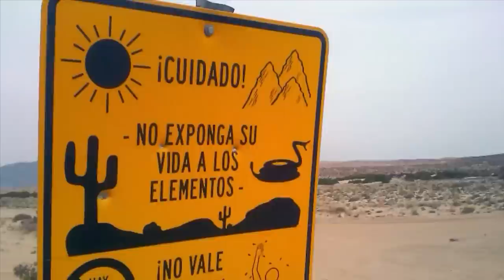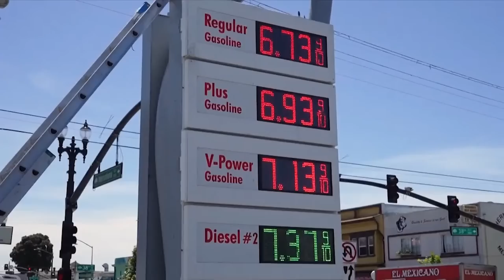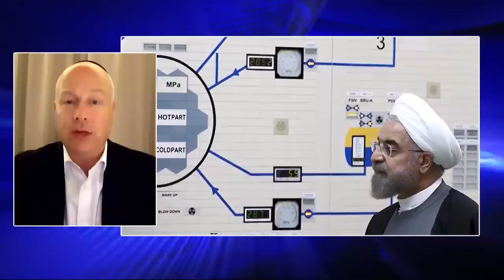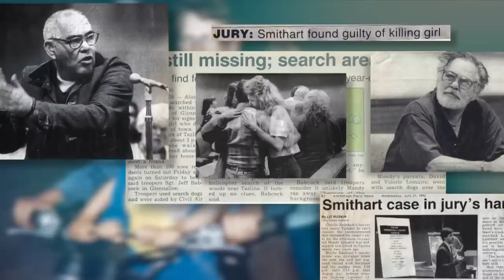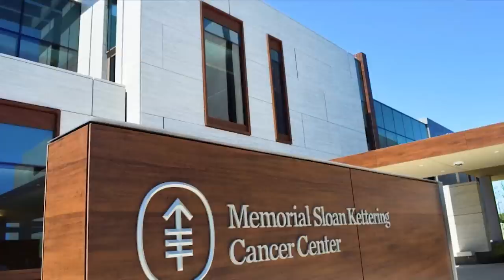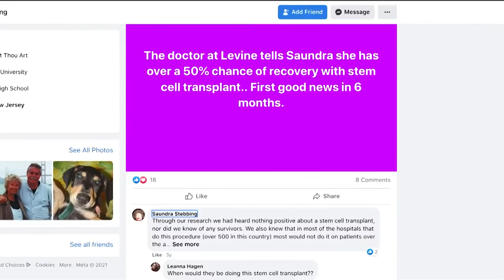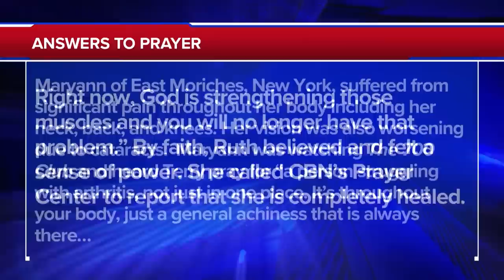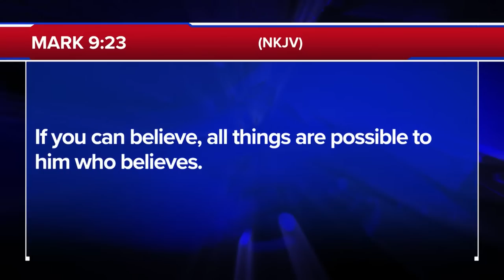The 700 Club - July 12, 2022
0:00 - Introduction
00:02 - News
14:44 - Feature Story
28:19 - News Break
29:41 - Humanitarian Story
32:48 - Prayer & Ministry Story

A young girl leaves home to meet a friend, but never arrives. Her body is found in the woods 10 days later and torment stalks her father. See the impossible choice that sets him free on today’s 700 Club.

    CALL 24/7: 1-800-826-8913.